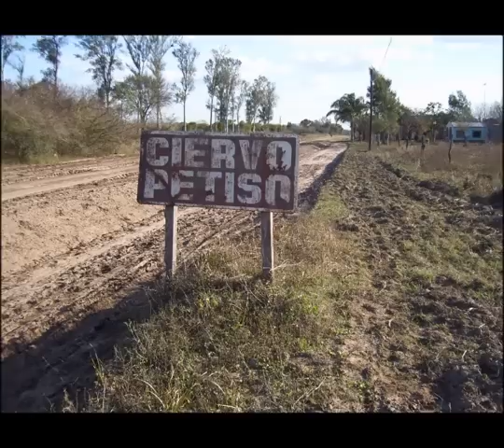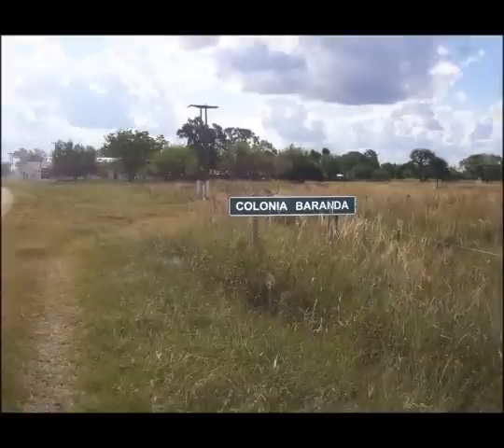CHACO, TAMBIÉN.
MOSTRAMOS AL GRAN CHACO ARGENTINO, CON IMÁGENES DE ALFREDO PORTILLO,  CON EL FONDO MUSICAL DE ZITTO SEGOVIA Y SU TEMA, "CHACO TAMBIÉN ", GRABADO EN PÓLIGRAM DISCOS EN 1987.